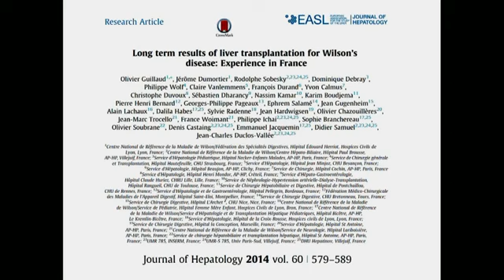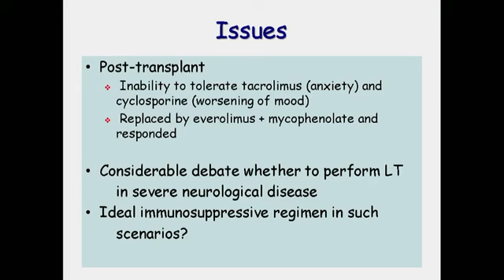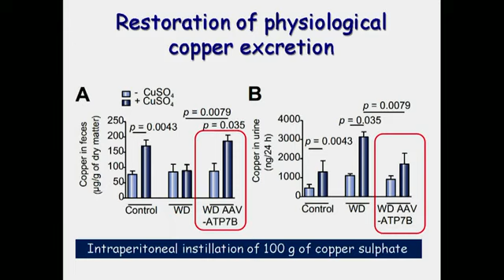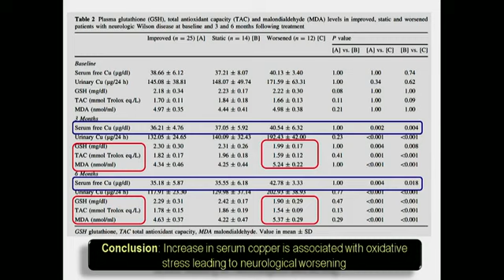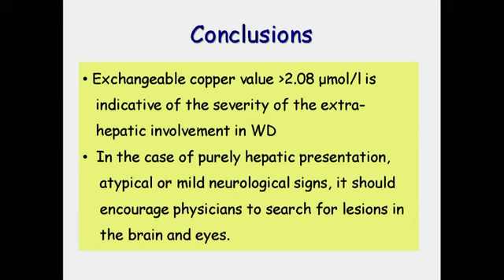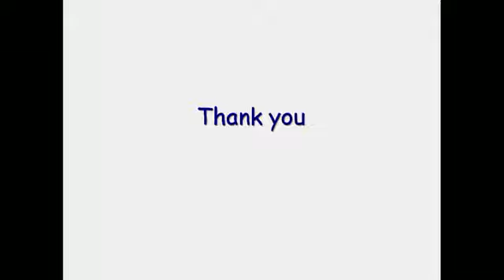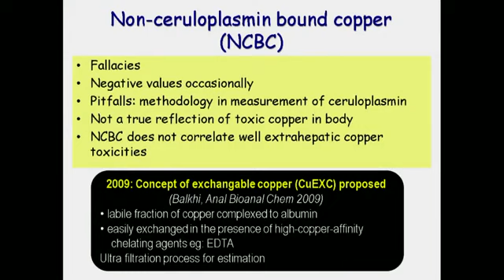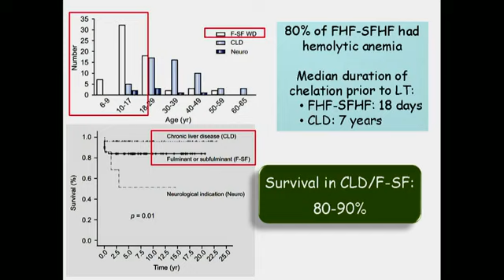key publications on wilson disease in last 3 years